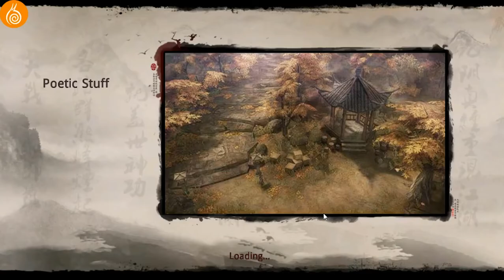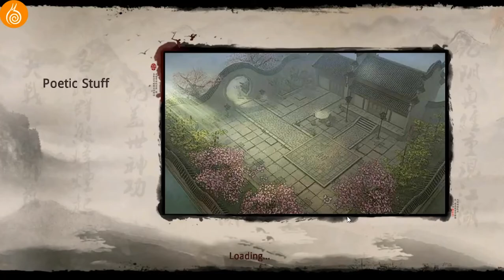Age of wushu First GamePlay Android / iOS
This video will u Age of wushu First GamePlay Android / iOS MMORPG games .

The beacon of war been out for a while, a series of new changes are coming to Jianghu now, the Battlefield of Asura Update! The conflict of Bloodbath Gate escalates to the Cross-server Overworld battles where heroes challenge the world boss. Level cap has been raised to 100 when all instances are more difficult to raid. To conquer Jianghu again, you will need new powerful skill sets, Alluring Sting and Heavenly Mysteries. Season is changing, so does your wardrobe. Asura Costume, Mortal Shadow and Jade Brocade Gown are added for trail now. Rove on the new mount, Rouge and Buffalo, with Wolf Staff in your hand. Are you ready for the Asura's Battlefield Update?

"An awful lot of things just right!" – Pocket Gamer
"Best Mobile Game at E3” – OnRPG
"Excellent visuals and aesthetic martial arts!” – Touch Arcade
"Sure to be a gorgeous, action-packed game for all to enjoy!” – App Advice

Enter a Stylized World set in Ancient China

Explore a visually stunning virtual world filled with peaceful peach blossom orchards, bustling city streets, and scorched battlefields! With full 3D animations and PC-level graphics, Age of Wushu Dynasty transports heroes to Ming Dynasty China, with stylized era outfits and authentic environments modeled on real locations!

Struggle for Power with 7 Schools

Choose from seven Martial Arts Schools to join on the path to discover the power within! Each school offers unique opportunities in an deep character customization system – master the Taichi Sword as a noble Wudang hero, or rain ninja death from the shadows as the cunning Tangmen. Join a school, master the arts, and compete with opposing schools to discover your destiny!

Heart-pounding Revolutionary Combat

Become a true master of martial arts with Age of Wushu Dynasty’s revolutionary combat system. Go beyond simple hack ‘n slash mechanics with tactical real-time combat. Block incoming attacks, time your parry, and execute feints to break through defenses and defeat your opponent. Master unique skill sets to fight with blades, staffs, daggers, and bare hands! Ignite your Kungfu fire with powerful Rage attacks and destroy your adversaries!

Challenge Rivals in PvP

Who will be the ultimate champion of Jianghu? Enter a cut-throat world of ninja assassins and Kungfu heroes, as players battle it out in organized and open world PvP. Fight your way to the top in 1 on 1 Arena battles. Sneak behind enemy lines with Spycraft, and join together in Guilds to battle for supremacy in PvP Guild Raids!

Offered By : Snail Games USA Inc

I Hope u enjoy with this videos .